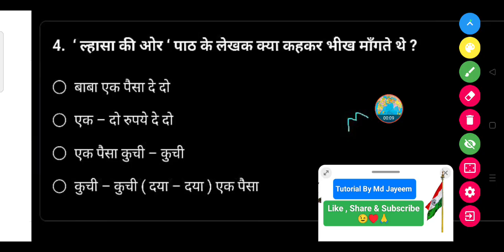'ल्हासा की ओर' पाठ के लेखक क्या कहकर भीख माँगते थे ?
• बाबा एक पैसा दे दो

• एक दो रुपये दे दो

• एक पैसा कुची कुची

• कुची कुची (दया दया) एक पैसा